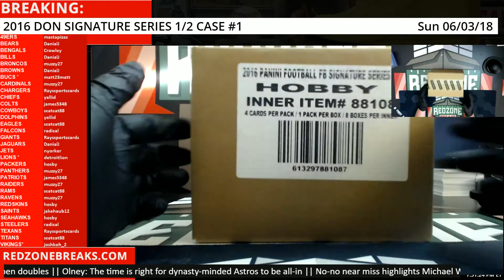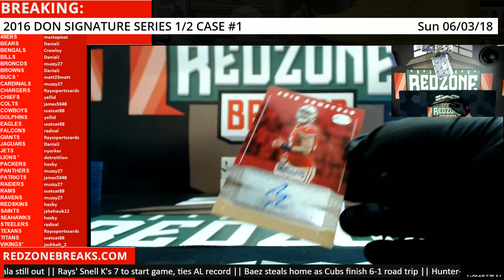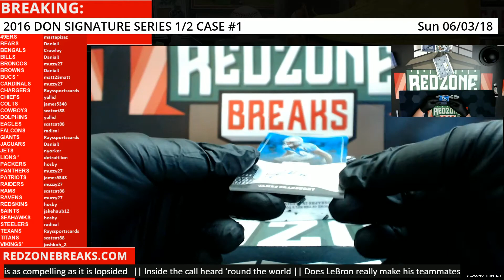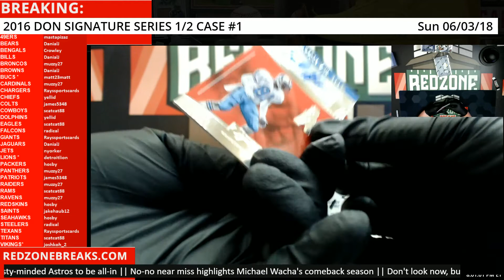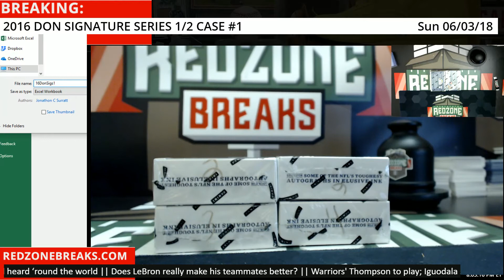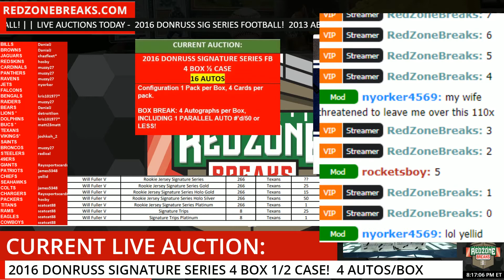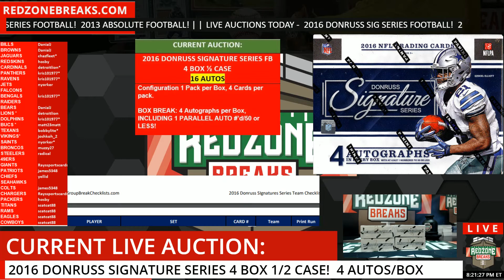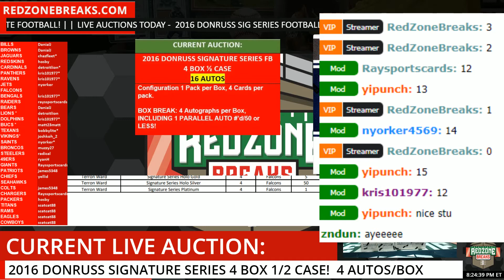06/03/18 2016 Donruss Signature Series 1/2 #1